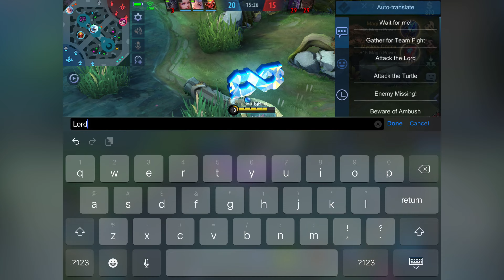How to USE JOHNSON MAPHACK AND DAMAGE HACK 😂 | Moskov and Gusion DELETE ~ Mobile Legends: Bang Bang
ITEM BUILD
~ Arcane Boots
( With Roam PASSIVE- DIRE HIT )
~Glowing Wand
~Genius Wand
~ Holy Crystal
~Divine Glaive
~Immortality or Blood Wings ( Your choice )

EMBLEM
~ Magic Worship ( Mastery - Catastrophe )

BATTLE SPELL
~ Execute ( Low HP Execution )